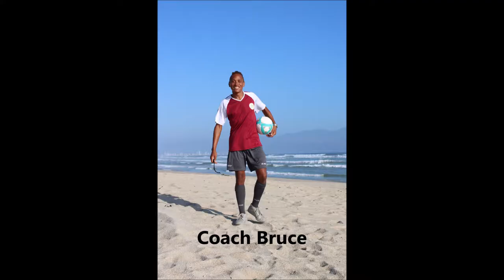FC-Cheetahs Western Cape - Training on the beach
Welcome to our first Video
We are proud to introduce the FC Cheetah Western Cape
Founded in December of 2018, we are still pretty fresh at the start, but in the short time we have already achieved a lot.

Meanwhile, we have two adult teams and a junior team who train at least 3 times a week. Many talented young players are there, hopefully one or the other player will be recognized and later we will see them on the television as a professional.

That's why we've started this club: to give young, talented players from the townships the opportunity to pursue a goal and look to a better future.

The videos will always be in English and German. We hope to win one or the other fan from other countries for us.
It was very exciting to be present at the opening of Philipp Lahm's new football field last weekend. The invitation was truly an honor and it is great what has become of the old useless ground in Philippi near Cape Town. Unfortunately, we are still far from that but we will see in the furture.
Have Fun to see our movie

Yours Petra